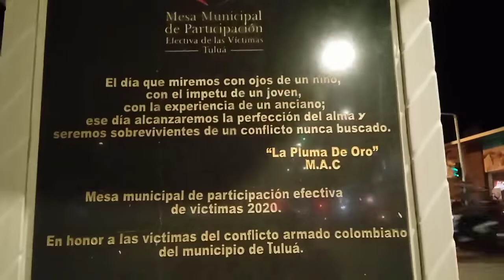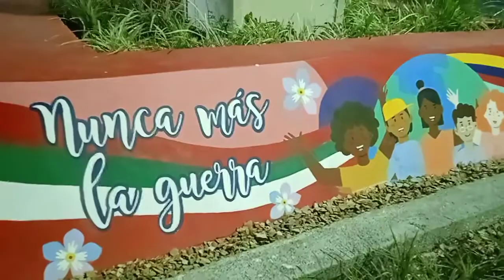colombia paz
homenaje a las Victimas en el Corazon del Valle
✅ SUSCRÍBETE AL CANAL❗ ES GRATIS ❗   No olvides Activar la 🔔 Campana de Notificaciones 🔔 que está justo al lado del botón de Suscribirse, así estarás al tanto cuando suba nuevos vídeos y de mi actividad reciente en YouTube. Agradecería que me Apoyes con tus Likes 👍 y Compartiendo los vídeos 📲, esto me ayuda mucho a seguir trayendo nuevo material audiovisual.